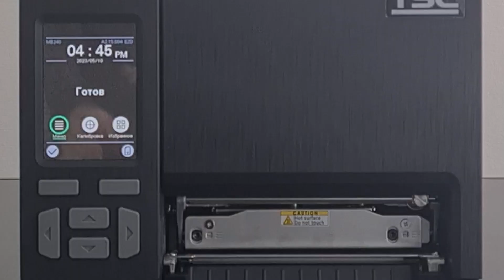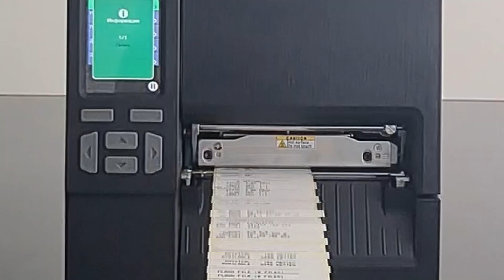Обзор промышленного принтера TSC MB240T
Промышленный принтер TSC MB240T используется как в розничной торговле, так лёгкой промышленности или на складе.
Благодаря новой конструкции, принтеры эта модель способна на более долгий срок службы и может использоваться в сложных условиях эксплуатации.

Компания "Компас-С" работает топовыми брендами на рынке AutoID и является официальным дилером техники TSC.

Наши специалисты подберут для вас подходящее по цене и функционалу оборудование.